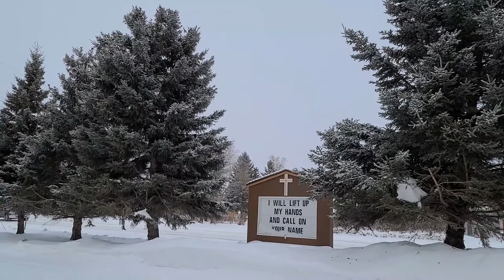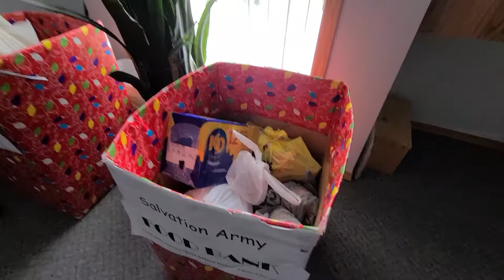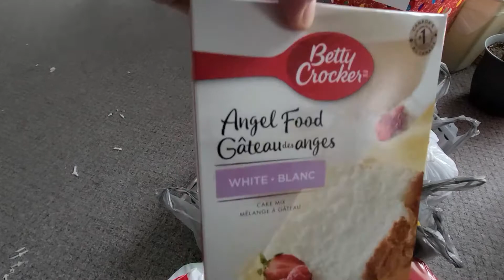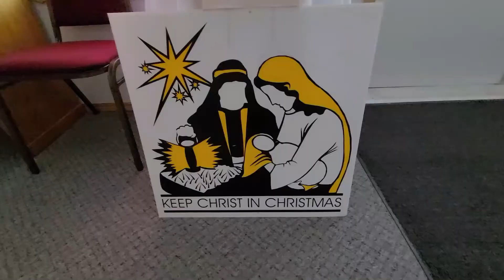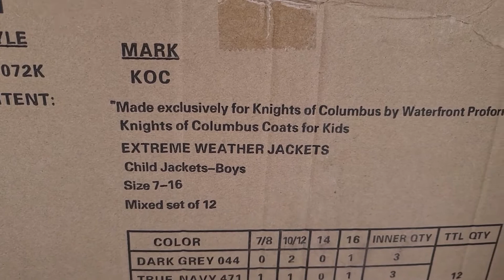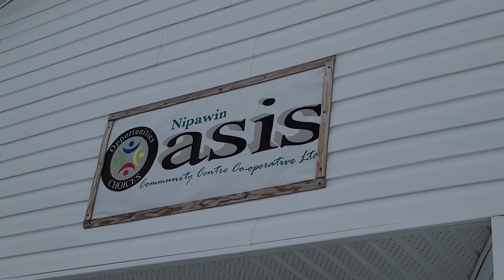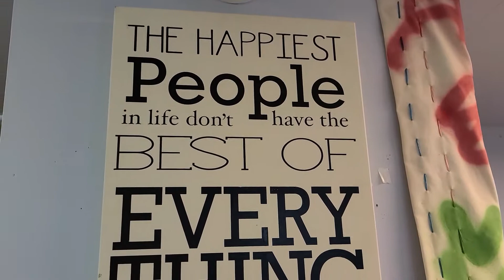#442 Coasts for Kids by Knights of Columbus of St.Eugene Church/ Đi giao áo mùa đông/ VIVU MAN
Foods was delivered to Salvation Army. Thực phẩm đóng hộp được giao tới hội giúp đỡ người nghèo trong thị trấn.
Coasts for Kids by Knights of Columbus of St. Eugene Catholic Church were delivered to Nipawin Oasis Comunity Centre. Áo mùa đông cho trẻ em do hội Knights of Culumbus khuyên góp cũng được giao tới địa điểm giúp người nghèo Oasis Cummunity in Nipawin.

VIVU MAN CHANNEL Ghi lại những nẻo đường đã qua...với những sự kiện trong cuộc sống diễn ra bình thường hàng ngày.